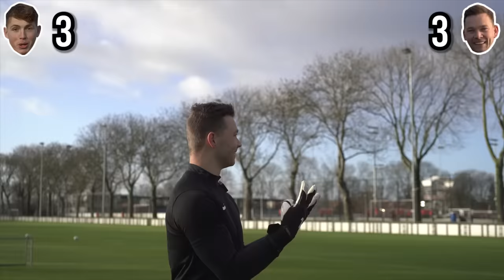How Good Is The World’s Tallest Goalkeeper?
I Challenged the WORLD'S TALLEST GOALKEEPER to find out how good he really is. Let me know your favourite moment of this video down in the comments!